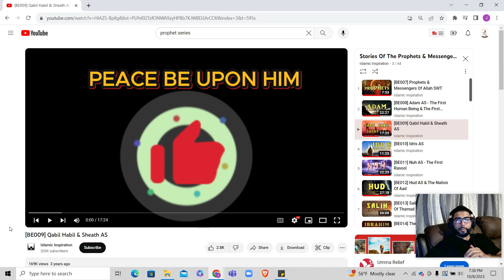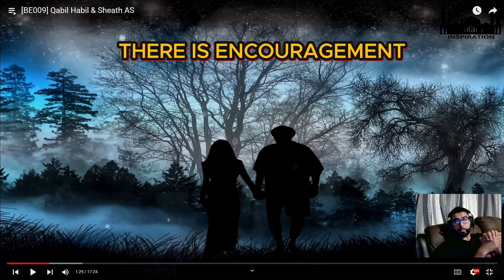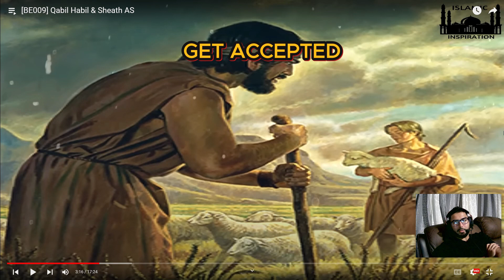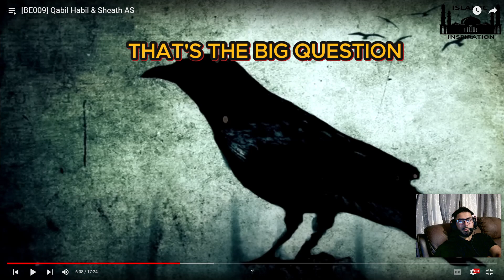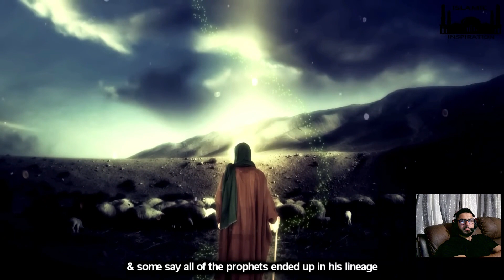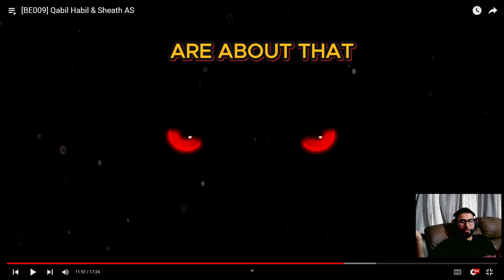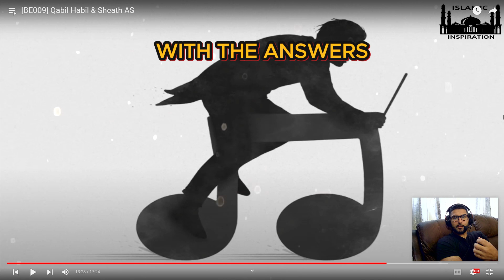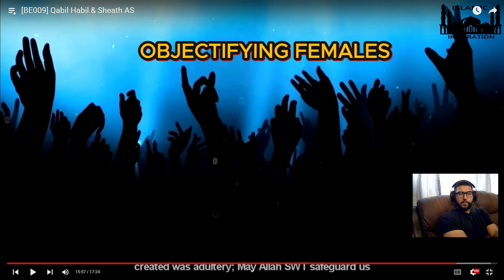The First Divide Between Good & Evil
The Story of Qabil (Cane) & Habil (Abel); A trial between two brothers that led to the First Divide between GOOD & EVIL for mankind.

Hope ya enjoyed the video.

JazakAllah